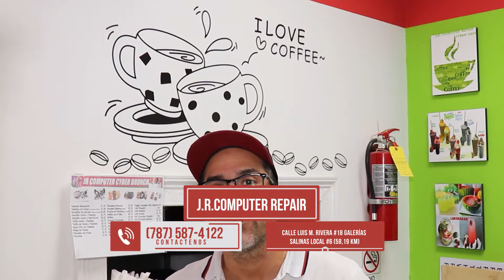JR Computer Repair Salinas 2020